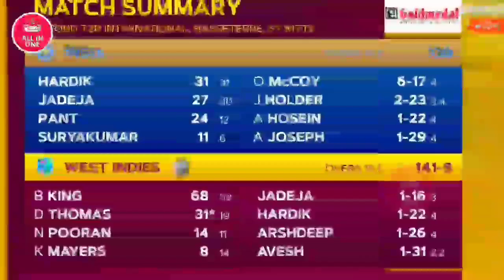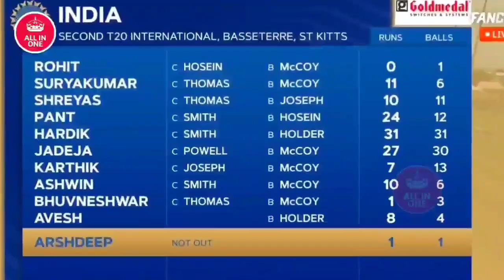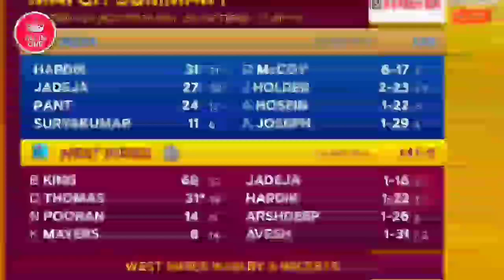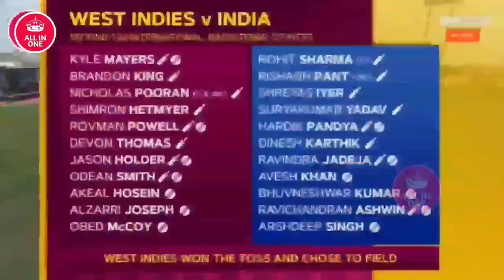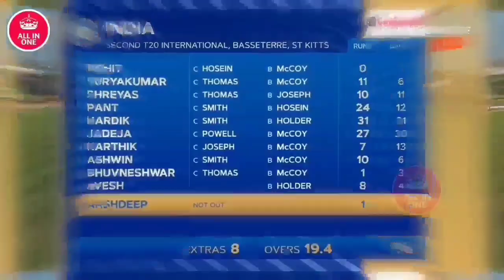India vs West Indies 2nd T20 Highlights Full Match Highlights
देखिए India vs West Indies 2nd T20 Highlights Full Match Highlights